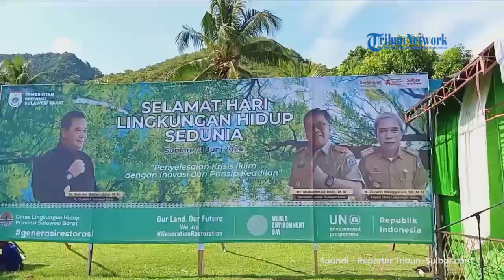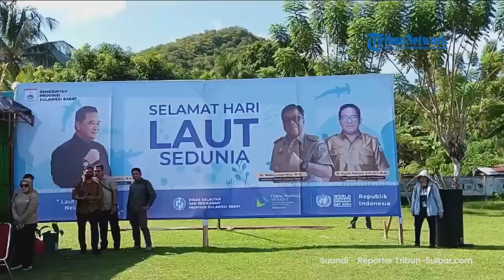Pemprov Sulbar Peringati Hari Lingkungan Hidup dan Hari Laut di Mamuju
TRIBUN-SULBAR.COM, MAMUJU - Pemerintah Provinsi Sulawesi Barat mengadakan peringatan Hari Lingkungan Hidup dan Hari Laut di Lapangan Desa Sumare, Kecamatan Simboro, Kabupaten Mamuju, pada Selasa (11/6/2024).

Acara ini dihadiri oleh Penjabat Gubernur Sulbar Bahtiar Baharuddin, Sekretaris Daerah Muhammad Idris, Forkopimda, serta beberapa pimpinan Organisasi Perangkat Daerah.

Dalam rangkaian kegiatan tersebut, diberikan penghargaan nasional di bidang lingkungan hidup dan bantuan bibit tanaman.

Selain itu, diserahkan pula bantuan mesin katinting dengan berbagai kapasitas, yaitu 13 pk, 9 pk, dan 6,5 pk, kepada tiga kelompok nelayan.

Tak hanya itu, pemerintah juga memberikan bantuan 500 ribu batang bibit kakao, 600 ribu batang bibit kopi, dan 30 ribu batang bibit kelapa untuk masyarakat setempat.

Dalam sambutannya, Bahtiar Baharuddin membacakan pesan dari Menteri Lingkungan Hidup dan Kehutanan Republik Indonesia, Siti Nurbaya Bakar.

Beliau menyampaikan bahwa tema Hari Lingkungan Hidup Sedunia 2024 adalah "Restorasi Lahan, Penggurunan, dan Ketahanan terhadap Kekeringan," dengan slogan "Tanah Kita, Masa Depan Kita, Restorasi Generasi."

Tema ini, menurut Bahtiar, sangat relevan dengan tantangan global saat ini, yaitu krisis perubahan iklim, kerusakan alam dan kehilangan biodiversitas, serta krisis polusi dan limbah.

Bahtiar menekankan bahwa pemulihan lingkungan adalah kunci untuk membalikkan degradasi lahan, meningkatkan mata pencaharian, mengurangi kemiskinan, dan membangun ketahanan terhadap cuaca ekstrem.

Dalam kesempatan tersebut, Bahtiar juga menyapa pemerintah kabupaten secara virtual dan mengapresiasi Kabupaten Mamuju sebagai ibu kota provinsi terbersih di Indonesia.

"Kita harus pertahankan, Mamuju sebagai kota terbersih di Indonesia," ujarnya.

Laporan Reporter Tribun Sulbar, Suandi.

(Indra)